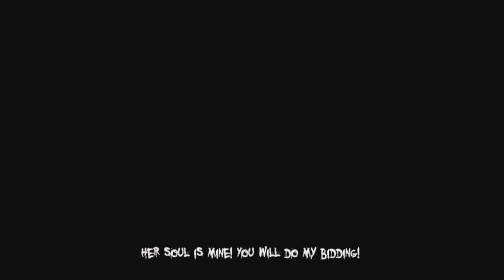JUMPSCARE! | The Darkness 2 | Ep. 3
For some reason, I had more fun playing this game than I did the previous times. I guess it's because a lot happened in this episode.

- For The Homies - Mr. Capone-E
- Club Rouge - Sonic Battle
- So Gone - Monica
- Live Worms - Josh Lippi & The Overtimers
- I Love You Megatons - U.S. Killbotics
- Endless - Dynomite!
- Theme C - Sleeping Dogs